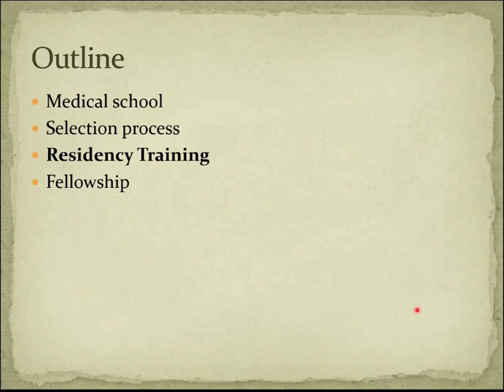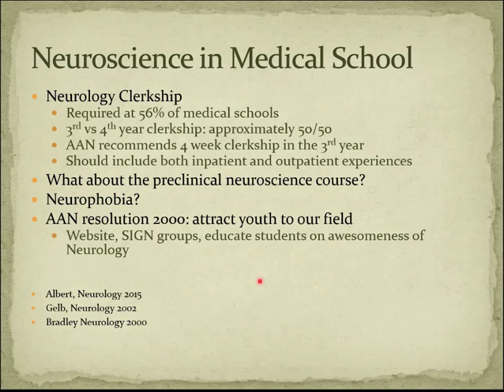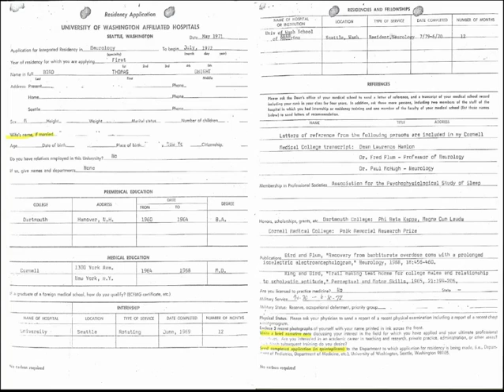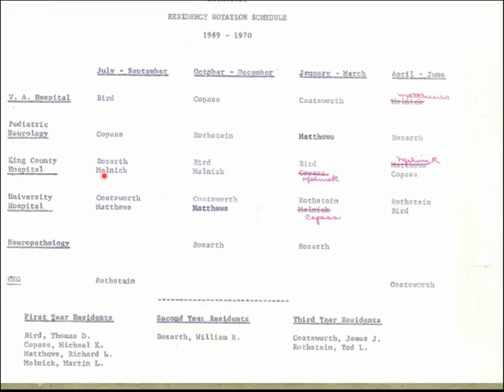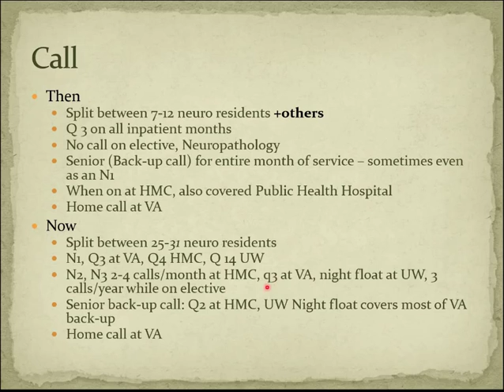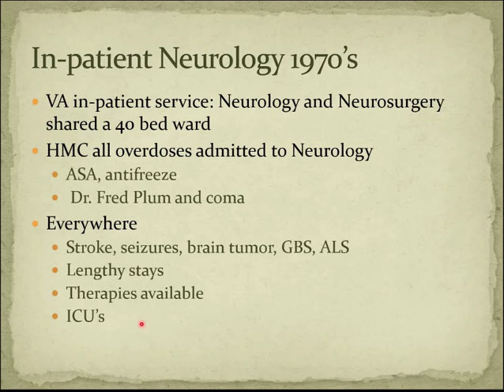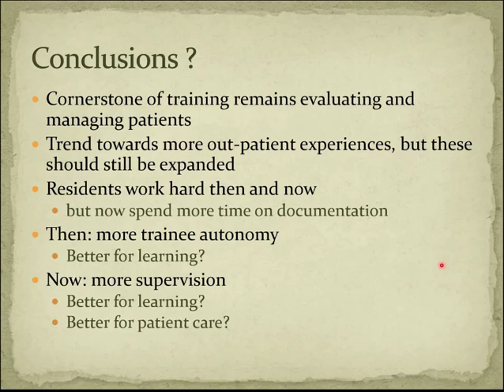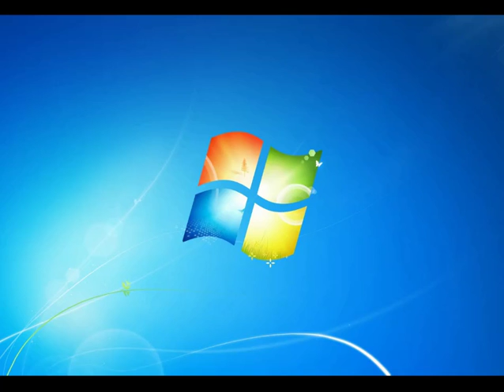Patricia Oakes, M.D. - How to Train a Neurologist, then and now